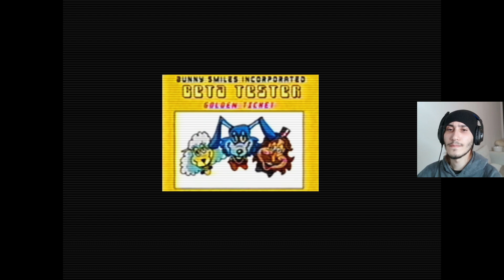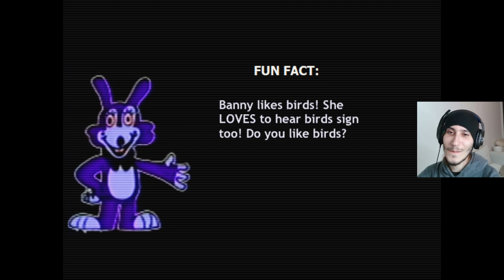Let's make them all beautiful !!! BunnyFarm ! and HAPPY HALLOWEEN !!!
the sheep goes BAAAAAA
here is a link for the game !